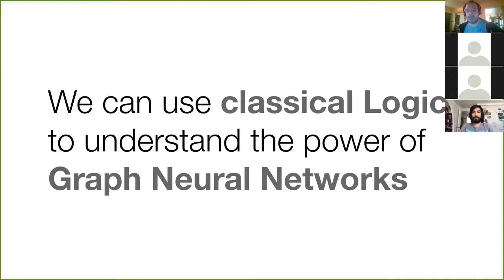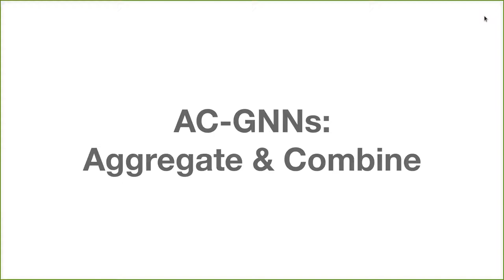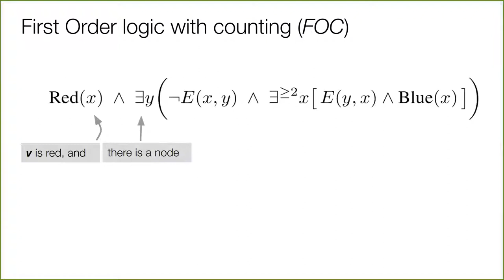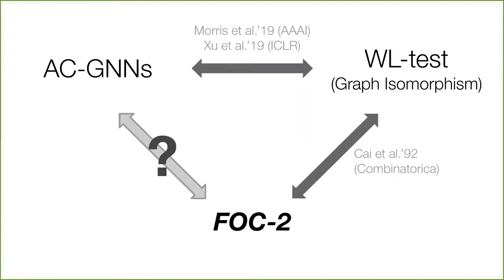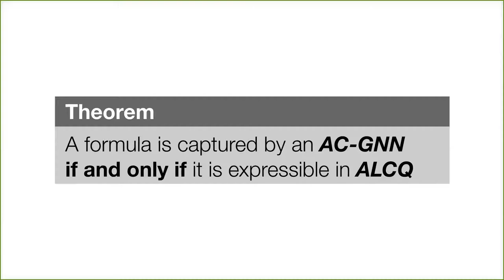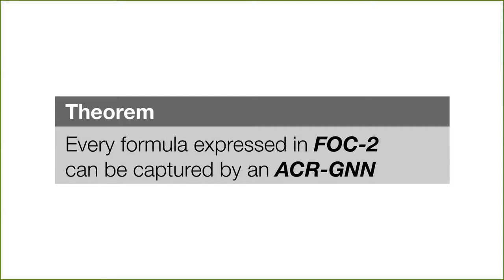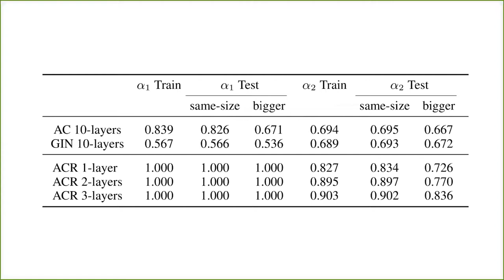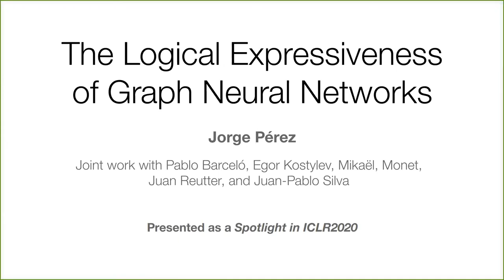Jorge Pérez - "Lógica Clásica para entender la Expresividad de GNNs"" - 22/10/2020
En esta charla, el investigador del IMFD y profesor de la Universidad de Chile, Jorge Pérez, nos cuenta sobre su trabajo "The Logical Expressivity of Graph Neural Networks", en donde investiga cuál es la capacidad de las GNNs respecto a clases de problemas lógicos.